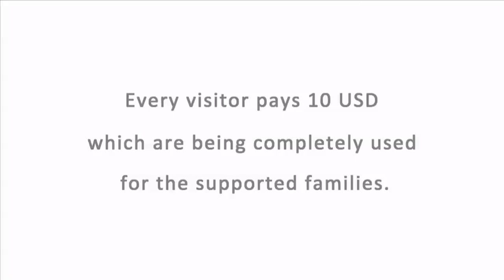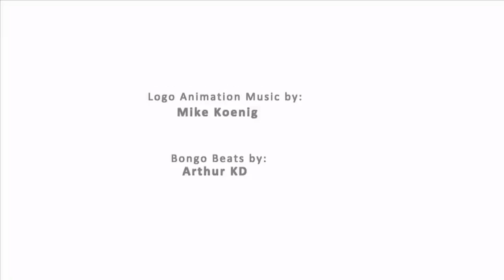World Unite! Tanzania - Social Reality Tour - HIV/AIDS at Kilimanjaro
Tourists in Moshi/Kilimanjaro can join a social worker of the NGO KIWAKKUKI to a slum area and visit families and individuals who are HIV positive. They get an understanding of the social problems of an African developing country and at the same time their contribution supports the NGO's outreach program. The tour is a good example of sustainable tourism/ pro-poor tourism and was initiated by World Unite! - volunteering, internships, cultural travel